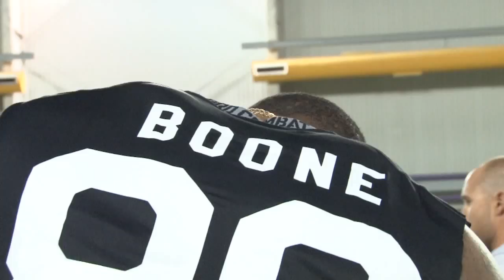2014 LSU Pro Day - Kadron Boone - Under The Radar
Tiger TV's Morgan Beard (@morganbeard) discusses the quietly solid day for LSU WR Kadron Boone in the shadows of highly-touted Jarvis Landry and Odell Beckham Jr.